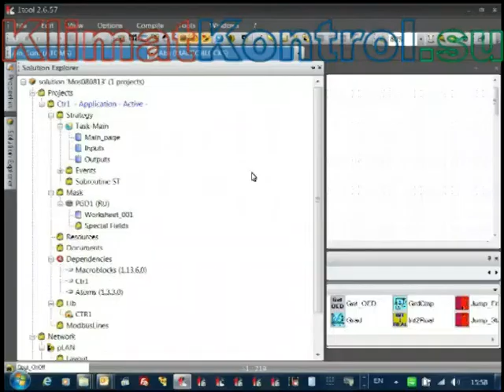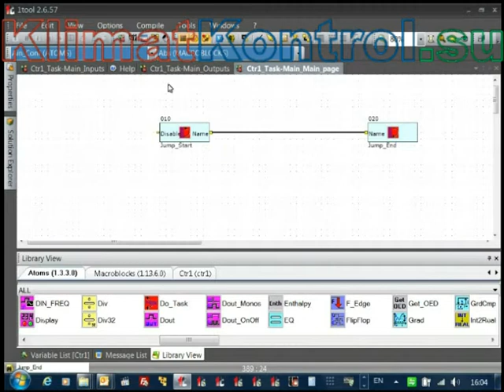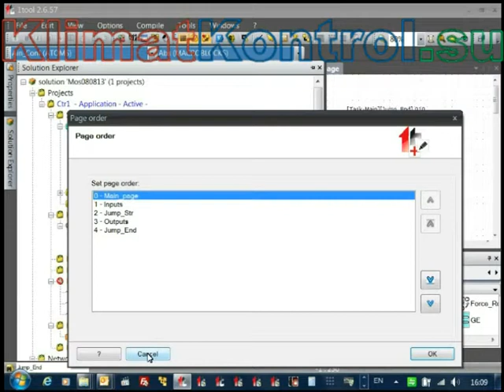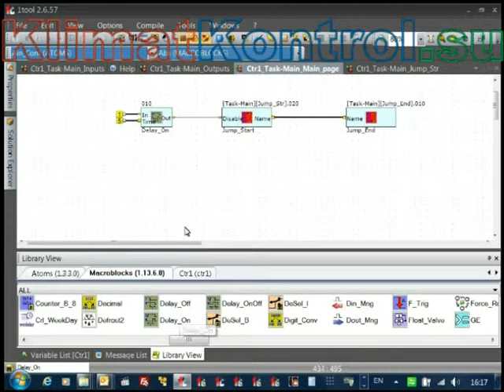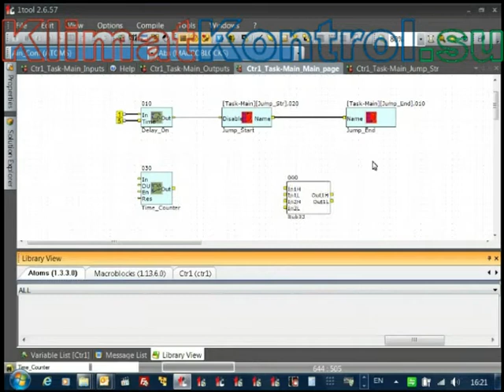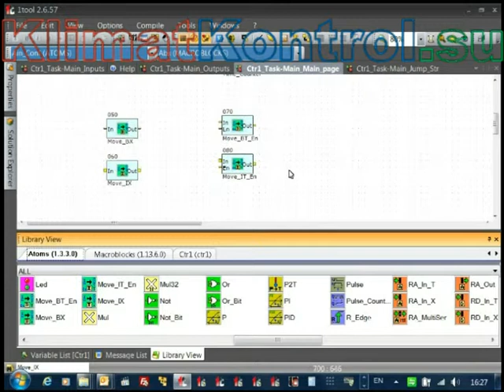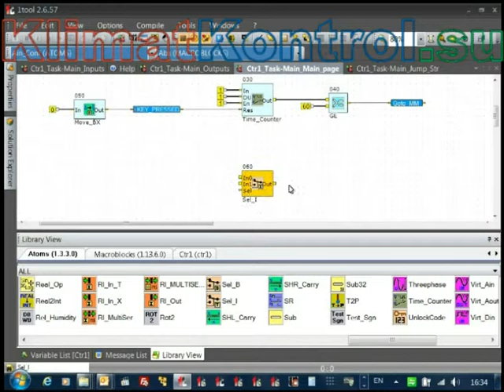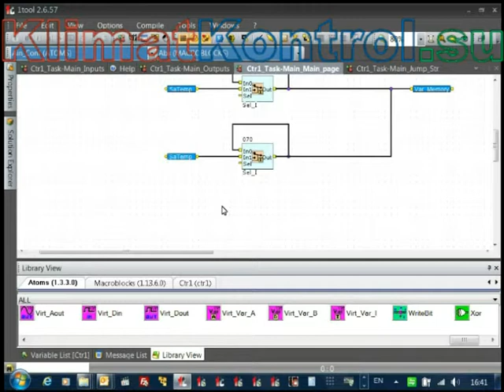1Tool. 4. Условные и безусловные переходы, таймеры.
Среда разработки приложений 1Tool для свободнопрограммируемых контроллеров CAREL.
4. Условные и безусловные переходы, таймеры.